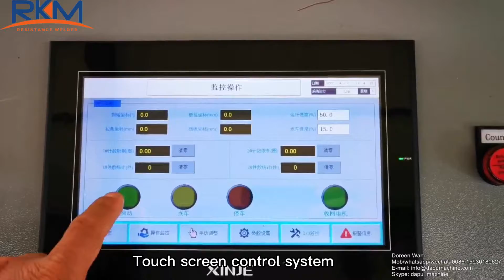Full automatic hexagonal chicken wire mesh weaving machine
Contact person: Doreen
Full automatic hexagonal chicken wire mesh weaving machine is used to make the hexagonal mesh. The machine is suitable for galvanized wire or pvc coated wire.